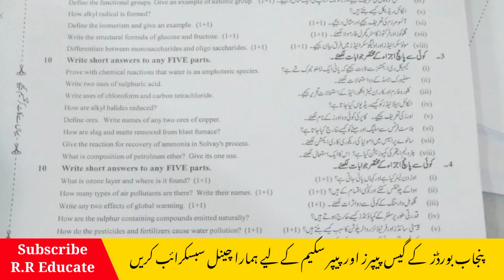past chemistry paper class 10th 2022 group 2-10th chemistry paper group 2-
today Chemistry paper 2022 class 10th.Chemistry paper 2022 group 2,10th chemistry paper 2022 punjab boards,